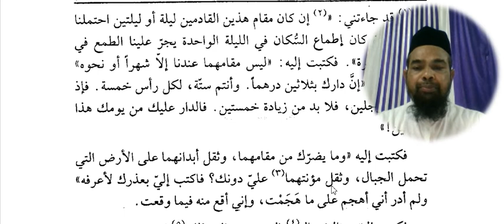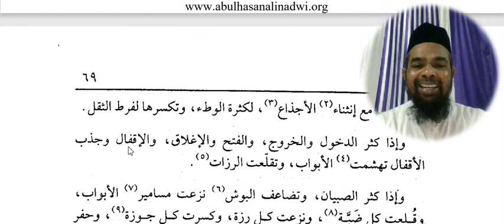Arabic language and arabic literature/arabi adab arabi zaban seekhe/مختارات ثانی بخیل حکیم